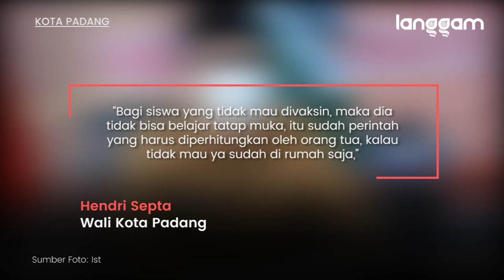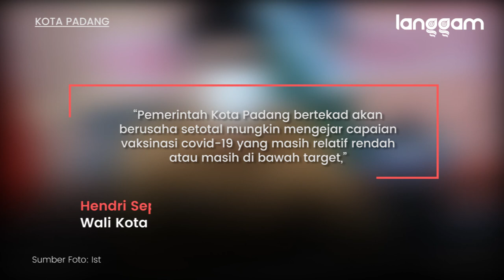Vaksinasi Syarat Wajib Siswa Bisa Ikut Sekolah Tatap Muka di Padang